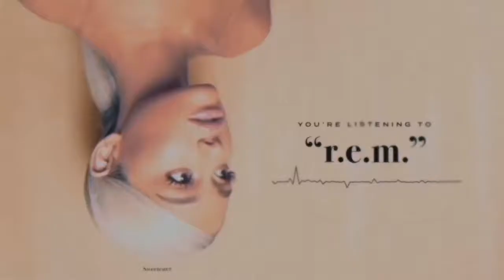Ariana Grande - R.E.M (8D)